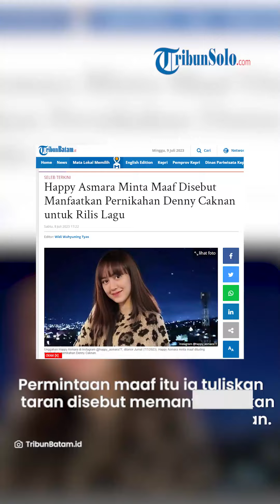Happy Asmara Minta Maaf Gara-gara Promosi Lagu Baru di Hari Bahagia Denny Caknan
TRIBUNSOLO.COM - Pedangdut Happy Asmara menyampaikan permintaan maaf seusai rilis lagu baru berjudul "Sadar Posisi" bertepatan momen pernikahan mantan kekasihnya, Denny Caknan.

Happy Asmara meminta maaf melalui akun Threads miliknya.

Permintaan maaf itu ia tuliskan lantaran disebut memanfaatkan momen bahagia Denny Caknan yang menikahi Bella Bonita.